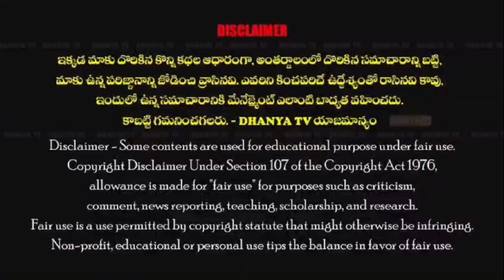MLA గా వరదరాజులరెడ్డి 6వ సారి గెలుపొందిన సందర్బంగా 27వ వార్డులో TDP నాయకుల ఆధ్వర్యంలో సంబరాలు